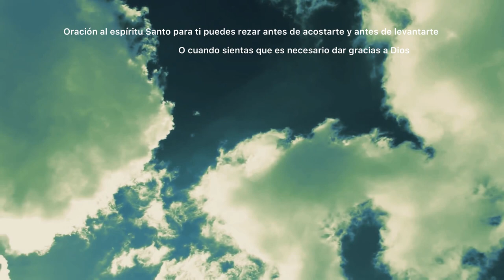Una hermosa oración al espíritu Santo